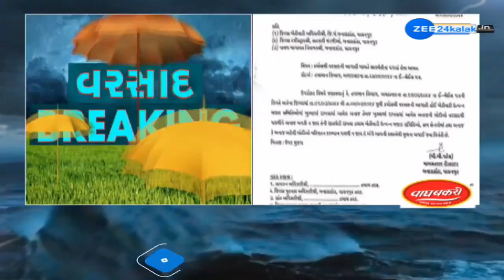Prediction of unseasonal rainfall in parts of Gujarat | Banaskantha will witness rainfall for 2 days